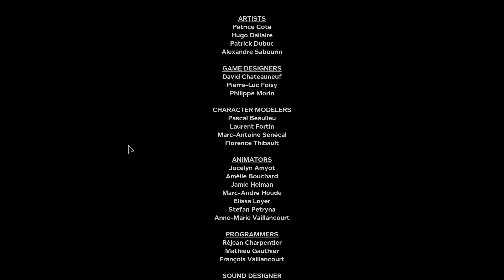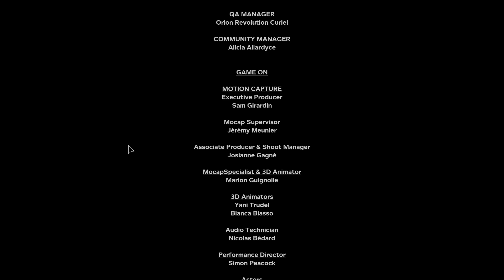Outlast 2 (Финал) #10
Outlast 2 - Это дичь